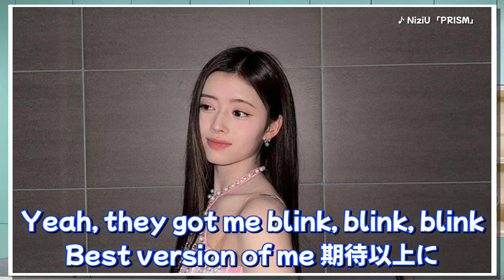NiziU 「PRISM」 Rima Lyric Video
Light up! You make me shine up! Uh 心の中のfilter いろんな言葉 自分色に変換 だけど some just bring me down そんな時君はいうの "drop, drop, drop 不安や悩み" 'Cause it's nothing 角度変えlight it up 気づけば I'm care-free

Copyrights WMG (on behalf of WM Japan); LatinAutor - SonyATV, Warner Chappell, LatinAutorPerf, Sony Music Publishing, UNIAO BRASILEIRA DE EDITORAS DE MUSICA - UBEM, SOLAR Music Rights Management, and 11 Music Rights Societies

Copyright: Ⓒ Fujiko Pro, Shogakukan, TV Asahi, Shinei, ADK 2023